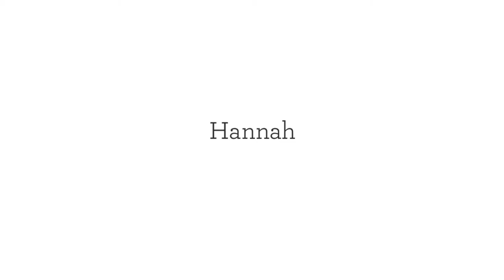Newport Central Catholic Senior Pictures | Tonya Bolton Photography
Senior portrait session in downtown Cincinnati and Ault Park. Beautiful photos with fall foliage as a backdrop.